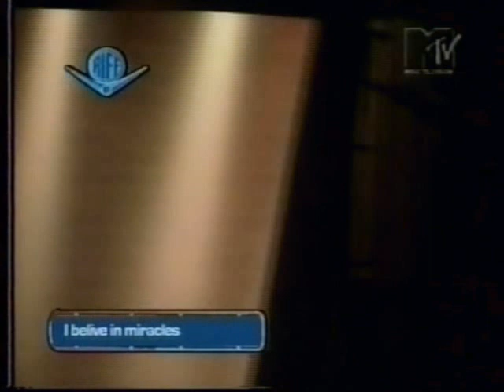The Ramones - Live in São Paulo 1992 (3 songs)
The Ramones live at Olympia, São Paulo 1992.
I Believe In Miracles, Gimme Gimme Shock Treatment and Rock N' Roll High School.